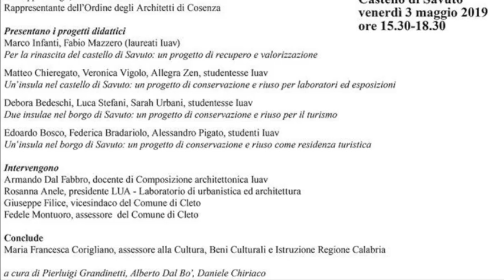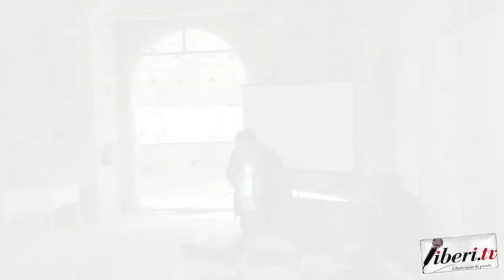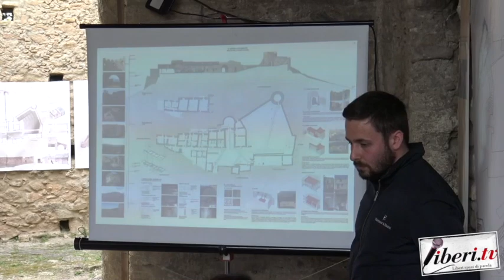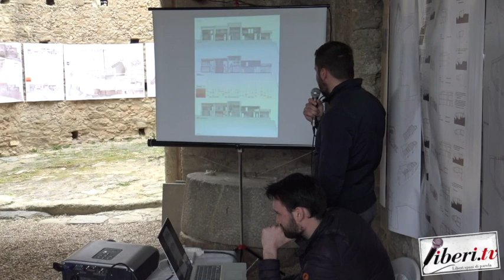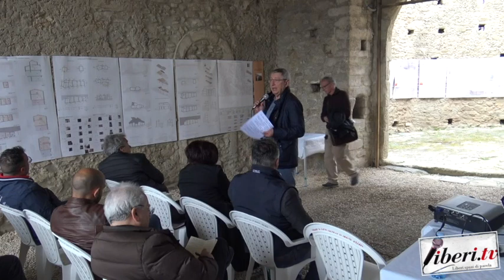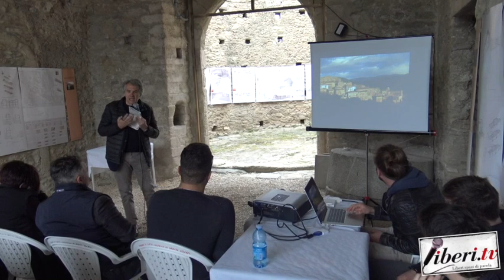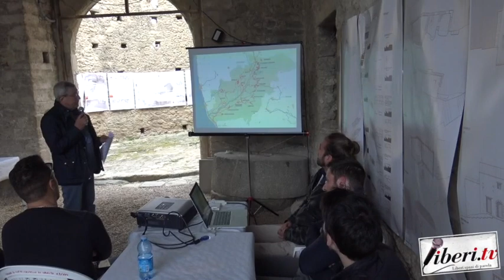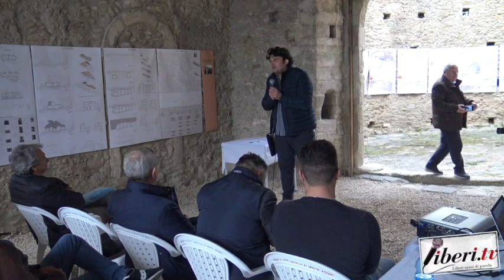Per la rinascita del borgo e del castello di Savuto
Mostra-seminario
organizzato da: Comune di Cleto, Università Iuav di Venezia, Ordine degli architetti pianificatori paesaggisti conservatori di Cosenza

Cleto - Castello di Savuto - 3 maggio 2019

Introduzione di Giuseppe Filice, Vice Sindaco del Comune di Cleto - Pasquale Costabile, presidente dell'ordine degli architetti di Cosenza - Pieluigi Grandinetti, Professorie Ordinario di Composizione Architettoniva Università Iuav di Venezia

Presentazione progetti: Marco Infanti, Fabio Mazzero, Alberto Dal Bo', Daniele Chiriaco - laureati Iuav; Matteo Chieregato, Veronica Vigolo, Allegra Zen, Debora Bedesci, Luca Stefani, Sarah Urbani, Edoardo Bosco, Federica Bradariolo, Alessandro Pigato - studenti Iuav.

Intervenuti:

Armando Dal Fabbro, docente di composizione architettonica Iuav; Rosanna Anele, Presidente del Laboratorio di Urbanistica ed Architettura;
Fedele Montuoro, assessore del Comune di Cleto:
Salvatore Patamia, segretario regionale del MiBACT Regione Calabria; Roberto Musmanno, assessore alle infrastrutture Regione Calabria.